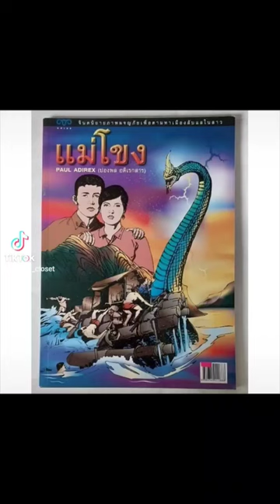นิยายภาพ ผจญภัยเพื่อตามหาเมืองลับแลในลาว, แม่โขง โดย ปองพล_อดิเรกสาร ภาพโดย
หนังสือจินตนิยายภาพ ผจญภัยเพื่อตามหาเมืองลับแลในลาว, แม่โขง โดย ปองพล_อดิเรกสาร ภาพโดย อภิชาติ_รอดวัฒนกุล ในราคา ฿590 ซื้อได้ในแอป Shopee ตอนนี้เลย!

สอบถาม Line id: toys_closet